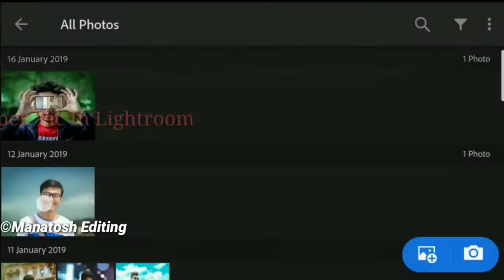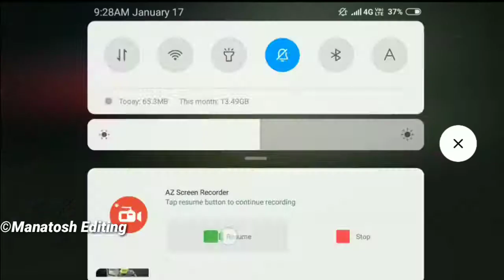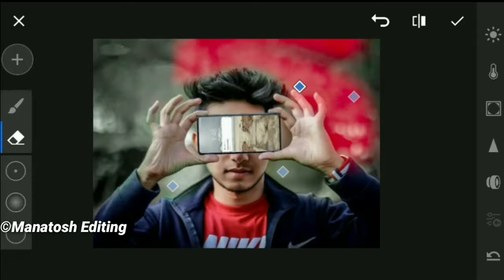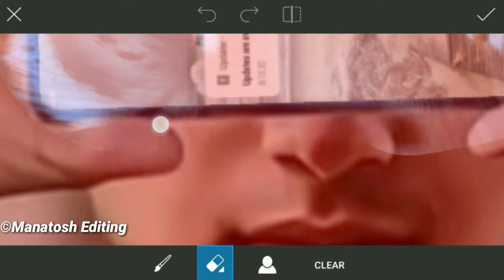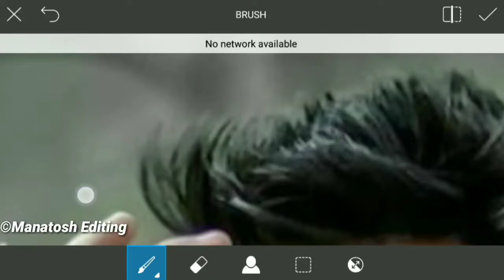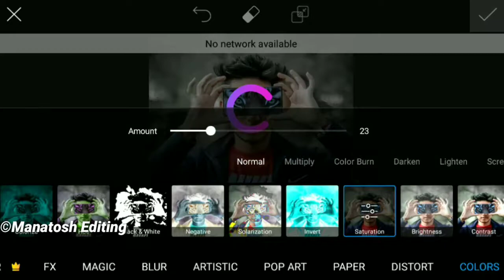2021 Unique Photo Editing//Picsart Manipulation Photo Editing/Picsart Editing Tutorial 2021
HOW TO DOWNLOAD MY STOCK (agar stock download nhi ho raha he to a wala video dekho)

Sound effect---NCS(release)

Category